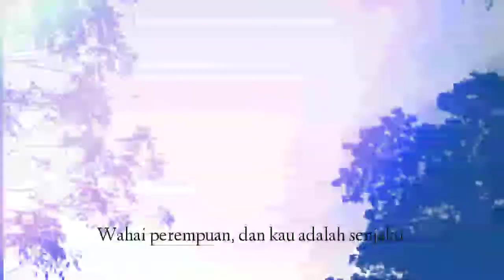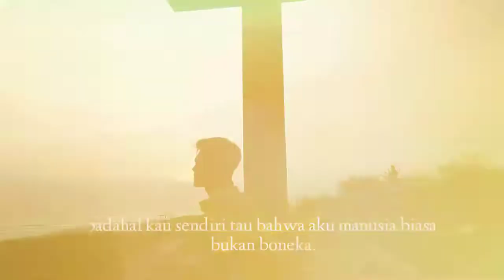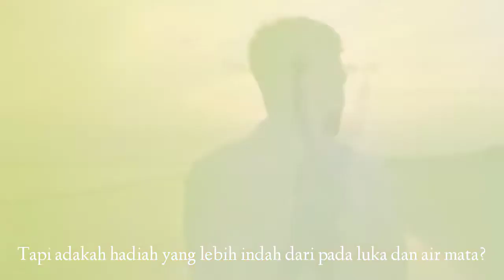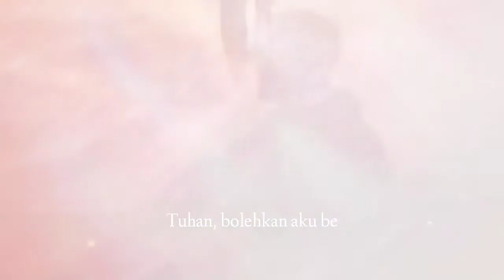Sepatah Kata Dari Yang Patah Hati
Sebuah dokumenter singkat tentang perjuangan seorang laki-laki yang ingin bangkit dari patah hati.